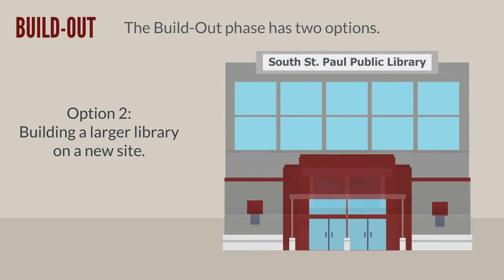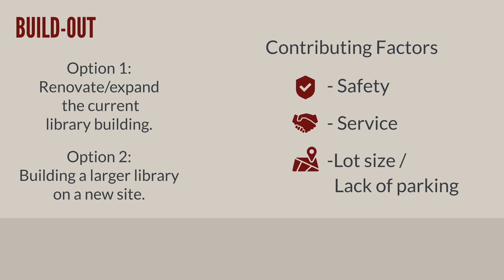South St. Paul Library Animation - English